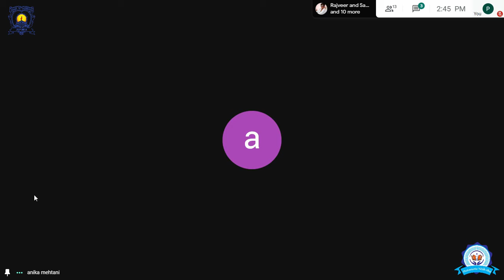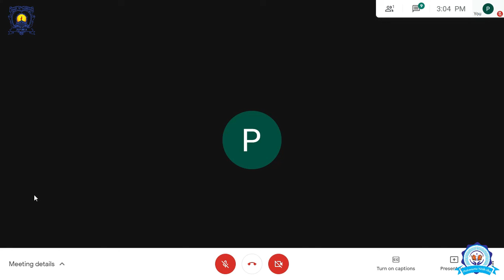English class conducted with classes III.II Date: 06-07-2020 II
English class conducted with classes III.
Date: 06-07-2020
Time slot- 2 PM
Teachers- Anika
Subject- English